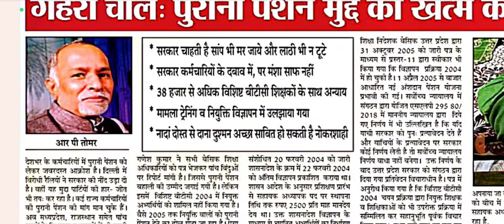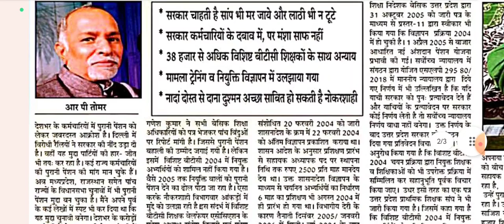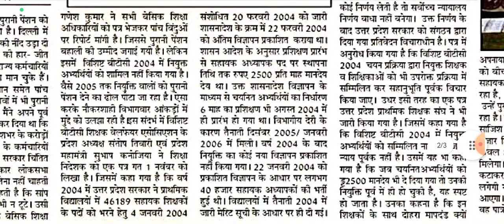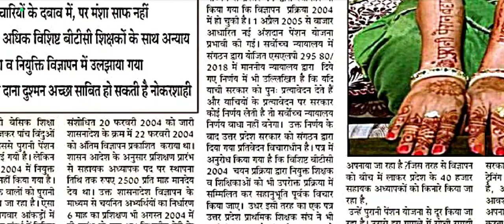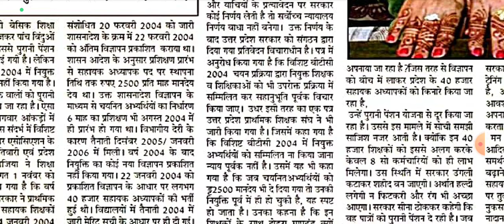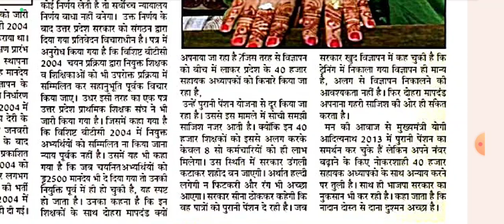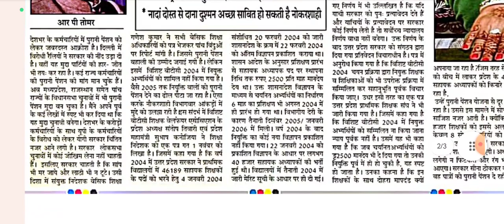विशिष्ट बी०टी०सी०2004 के परिषदीय स्कूलों के शिक्षकों को पुरानी पेंशन में शामिल करने की मुहिम